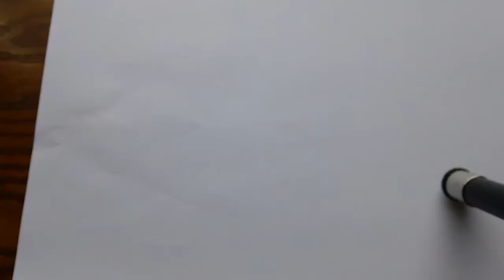Pagans have real stones!!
Trying to identify gemstones in a mixed lot of who knows what?